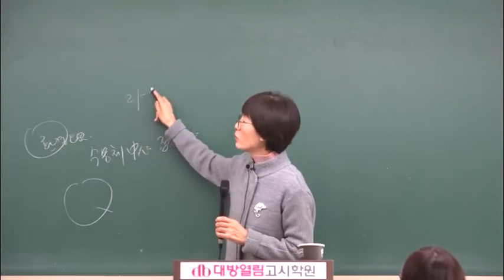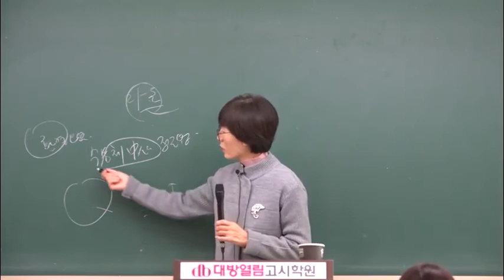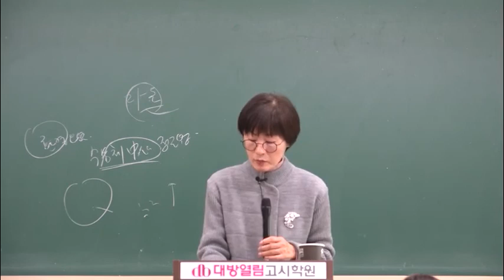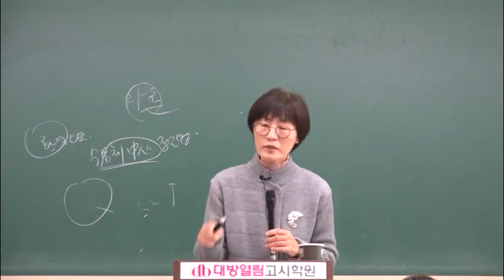의료기술직공무원 강의 2020 공중보건 기출문제 분석특강 03강